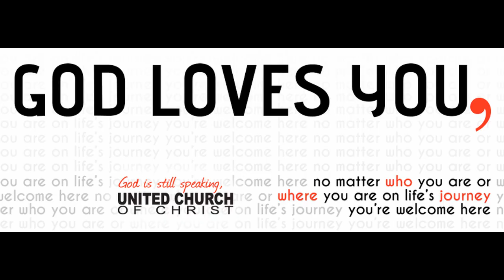Sermon Jesus Knew Families Belong Together